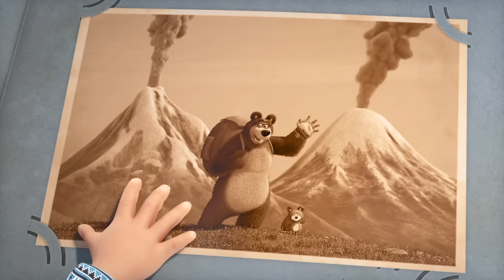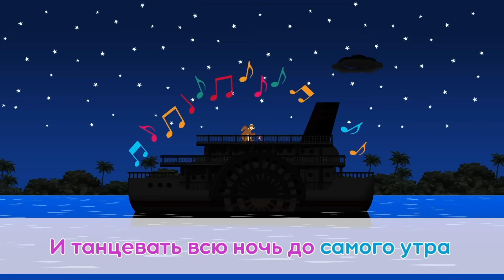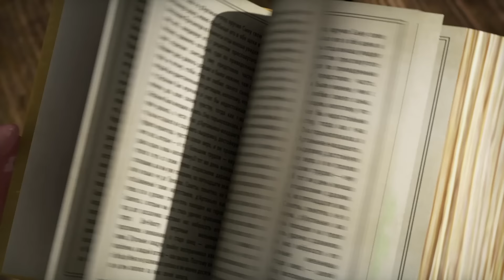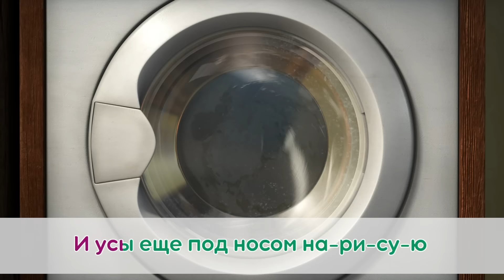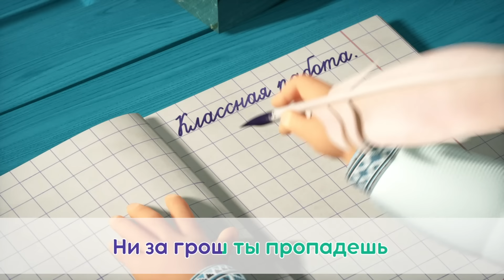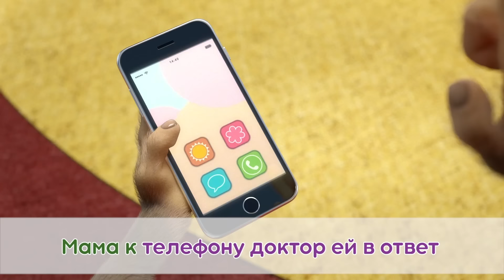TaDaBoom песенки для детей ⏰Час караоке🎶 Маша и Медведь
TaDaBoom песенки для детей 🌞🌈🍓 Лето с Машей и Медведем!